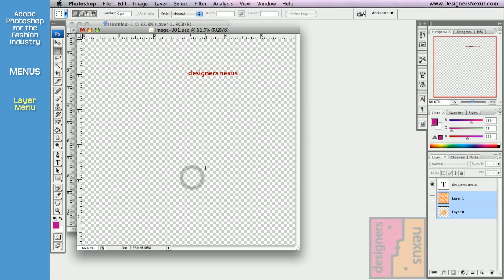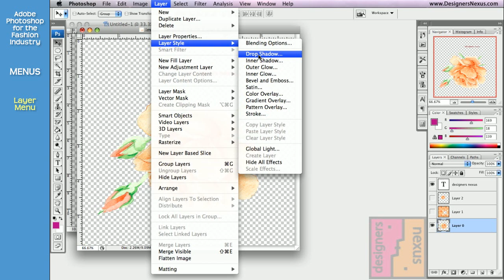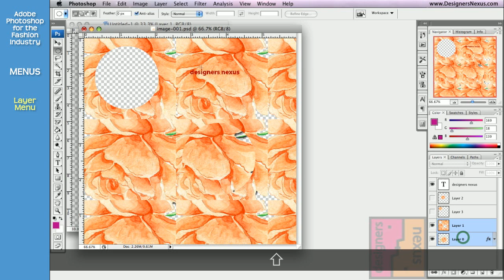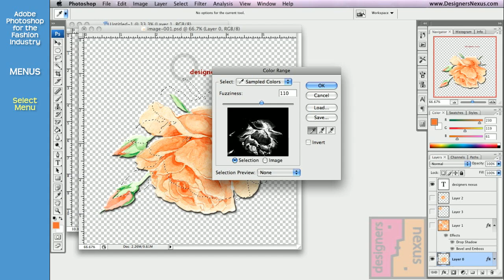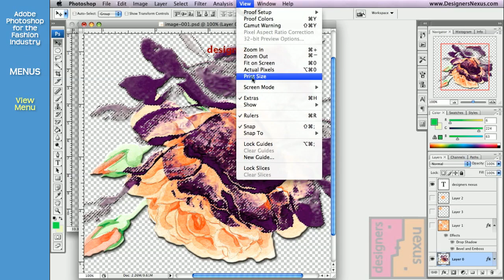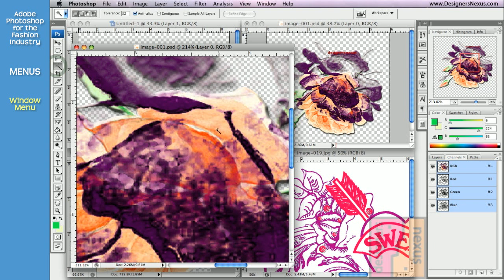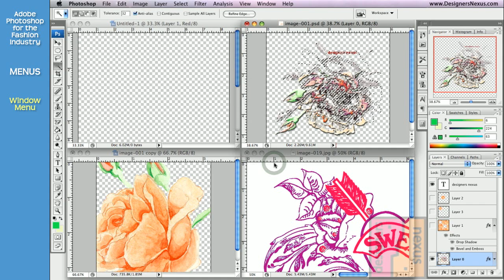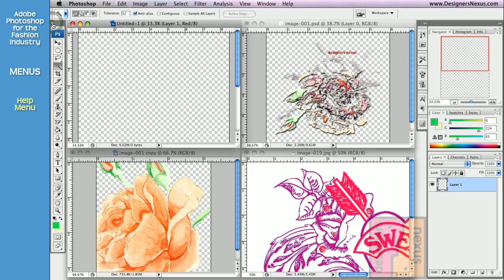Photoshop Tutorial for Fashion Design (04/24) Menus - Layer, Select, Filter, View, Window, Help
- Styling layers
- Introduction to layers and selections
- Setting rulers, guides and grid

CHAPTERS
0:09 Layer Menu
3:00 Select Menu
3:56 Filter Menu
4:33 View Menu
5:51 Window Menu
7:48 Help Menu

We grouped the videos to play one after another, so you can sit back and relax:

PRACTICE FILES DOWNLOAD
- Download the exercise files to follow along

ABOUT US
for free downloads and
resources for the fashion industry. For fashion design training